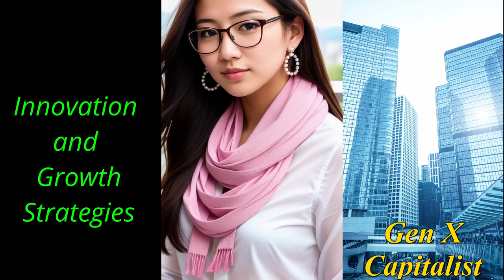Innovation and Growth Strategies Gen X Capitalist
We dive deep into the exciting worlds of business, finance, and accounting, specifically tailored for the savvy Gen X audience. Our videos cover everything from in-depth analyses of current market trends to practical business strategies for success. We also provide comprehensive guides on financial management and planning, along with tips and tricks for mastering accounting principles. Whether you're looking to sharpen your investment strategies, understand complex financial concepts, or navigate the ever-changing business landscape, our content is designed to offer valuable insights and practical advice. Plus, we love to sprinkle in some fun music recommendations and trivia to keep things interesting!

[Intro]
[FEMALE VOCAL]
Innovate and grow, with strategies bright,
Business wonders, pure delight!
[Verse 1]
[FEMALE VOCAL]
New ideas, with growth so fine,
Innovation wonders, pure design.
In every plan, the strategies align,
Thrive in growth, feeling divine.
[Chorus]
[FEMALE VOCAL]
Innovation bright, strategies fine,
Every idea, pure design.
Quick and bold, growth align,
Strategy wonders, feeling divine.
[Verse 2]
[FEMALE VOCAL]
Plans and ideas, or a strategy neat,
Innovation magic, can’t be beat.
In every plan, the growth we meet,
Thrive in ideas, feeling complete.
[Bridge]
[FEMALE VOCAL]
From start to finish, the plans will show,
Innovation magic, where the growth will grow.
In every idea, the energy flows,
Thrive in strategies, where the ideas glow.
[Chorus]
[FEMALE VOCAL]
[Outro]
[FEMALE VOCAL]
Thrive in business, pure delight!